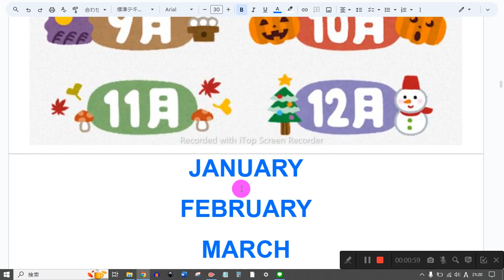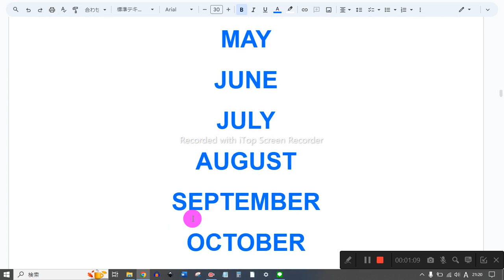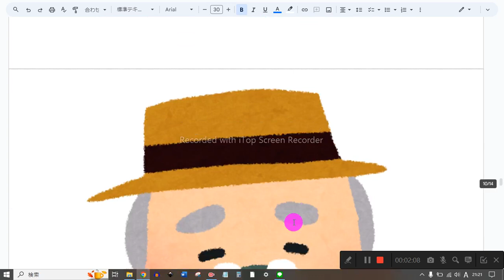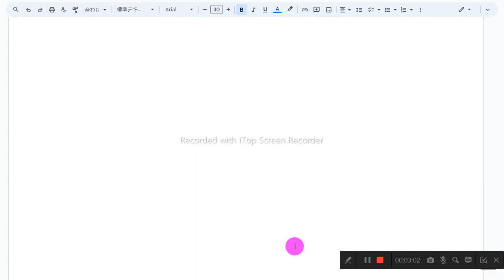GTEC Junior1 ことば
1　同じものを繰り返し音読しない
2　読めないところは、読まなくてもよい
3　発音に注意を払わない
4　声の大きさ、速さは自由
5　ほかの人の迷惑になりそうなときは、声を出さず、頭の中で音読する
6　音読の内容は何でもよい
7　音読をしたくないときはやらない
8　音読の順番に決まりはない

どうぶつ
ANIMALS

かいぶつ
MONSTERS

JANUARY
FEBRUARY
MARCH
APRIL
MAY
JUNE
JULY
AUGUST
SEPTEMBER
OCTOBER
NOVEMBER
DECEMBER

おとこのこ
BOY

おんなのこ
GIRL

おじさん
MAN

おばさん
WOMAN

おじいさん
OLD MAN

おばあさん
OLD WOMAN

おにいさん
YOUNG MAN

おねえさん
YOUNG WOMAN